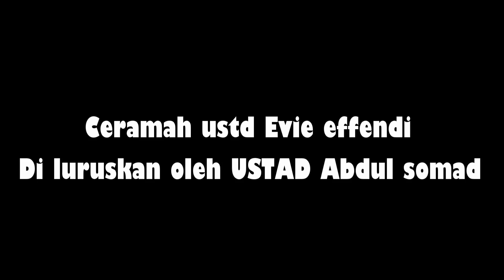Ceramah ustd Evie effendi di luruskan Ustad Abdul somad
ceramah ustd evie effendi yang salah menafsirkn surah Ad duha bisa diluruska dengn video cermah dari ustad abdul somad tentang arti atau makna yang sebenarnya dari surah ad duha